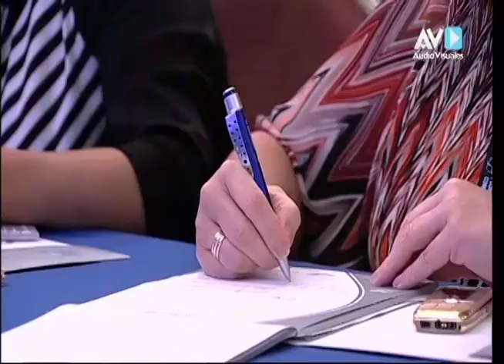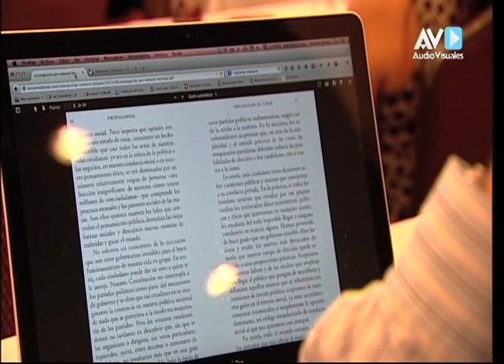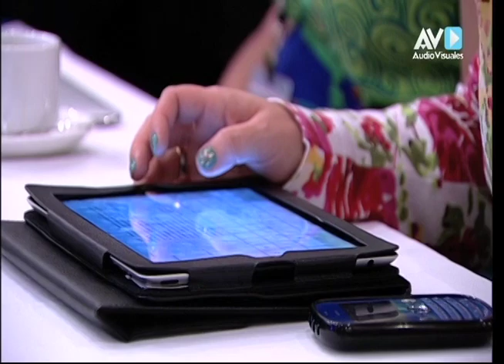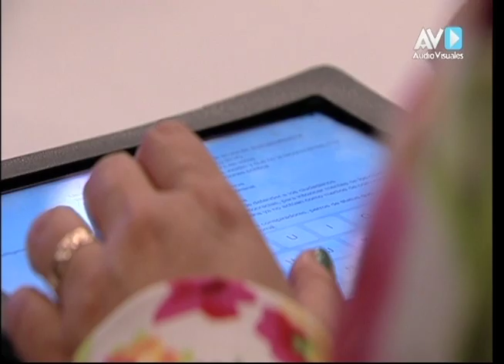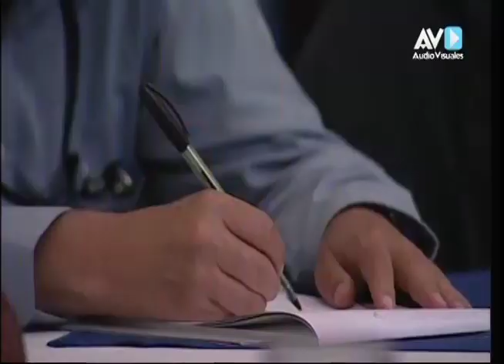Medios de comunicación y democracia - Ignacio Ramonet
Conferencia magistral del Dr. Ignacio Ramonet durante el I Congreso de Comunicación 2014.